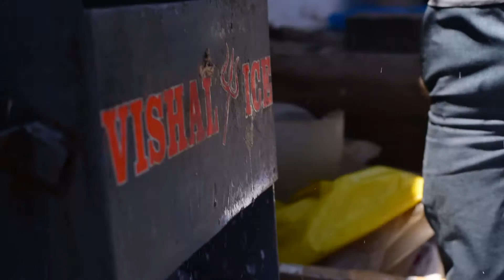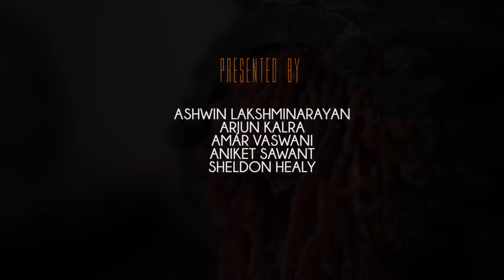Documentary on Beef Ban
A short documentary on the beef ban shot and edited by the students of Batch 2016